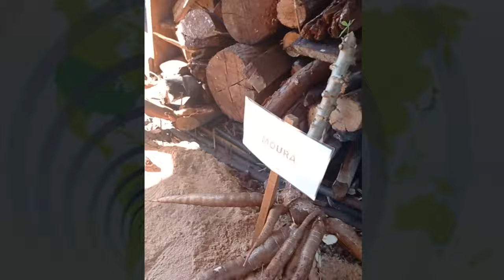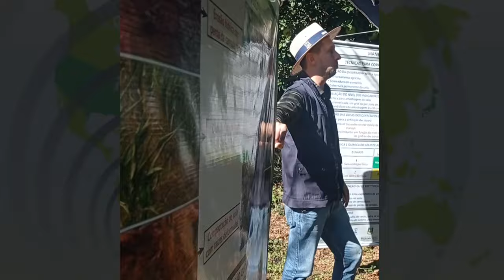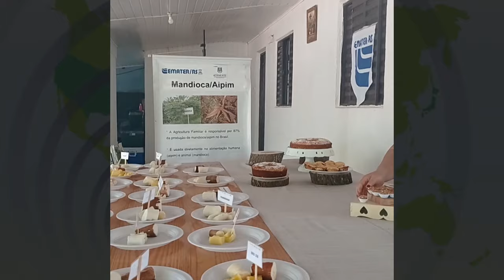Na região das Missões, uma família possui mais de 20 variedades de mandioca - Rio Grande Rural